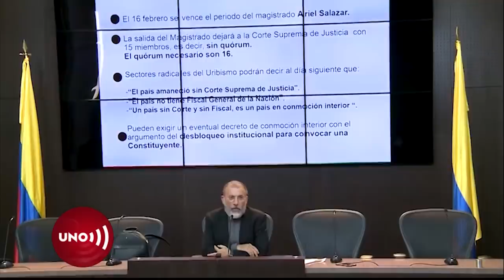Uribismo quiere conmoción interior para afectar a la Corte Suprema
Así califica el expresidente de la Corte Constitucional, Juan Carlos Henao, la posibilidad de que el Gobierno decrete el estado de conmoción interior para nombrar magistrados de la Corte Suprema de Justicia como lo ha denunciado el senador Roy Barreras.